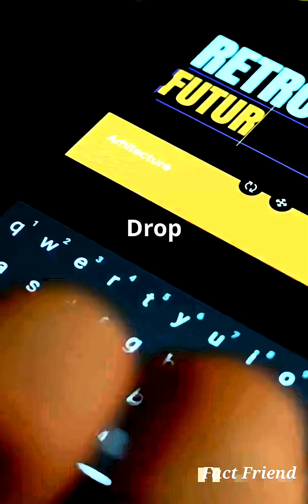Space Myths Debunked: Truthis Stranger!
Uncover the bizarre truths of the cosmos in our latest YouTube Short, "Space Myths Debunked – Part 27"! 🚀🔥 From the shocking reality of survival in the vacuum of space to the surprising reasons stars twinkle, we're busting five common myths that movies got wrong. Did you know you won't explode in space without a suit? Or that space battles are eerily silent? Join us for a thrilling ride through the mysteries of our universe and discover why reality is stranger than fiction. What wild space myth have you heard? Drop it in the comments!

ABOUT SPACE Newton Cradle Pendulum - Metal Perpetual Motion Toy & Swing Balance Collision Ball Decoration Figurine with Polished Plastic Base & Nylon Strings for Office Desk (L13.5 x B11 x H13.5 cm)

real facts about space,
random facts about space,
real facts about universe,
weird facts about universe,
weird facts about space,
interesting facts in space,
10 scary yet beautiful facts about space and us,
zz top space video,
interesting things about space,
10 crazy facts about space,
101 facts about space,
10 interesting facts about universe,
20 facts about space,
50 facts about space,
5 amazing facts about space,
5 interesting facts about space,
10 scary space factstop interesting fact about space travel,
top ten space facts,
interesting facts about astronomy,
facts about space travel,
facts about space and universe,
about space interesting facts,
10 amazing space facts,
space facts for adults,top interesting fact about space travel,
10 amazing space facts,
space facts for adults,
30 interesting facts about space,
interesting facts on space,
interesting thing about space,
facts about space english,
facts in space,
facts video about space,
space theories and facts,
interesting things about universe,
facts about outer space,
the truth about space travel,
space travel to other galaxies,
truth about outer space,
what is the future of space travel,
most amazing space facts,
interesting facts about outer space,
outer space interesting facts,
10 scary yet beautiful facts about space & us,
random facts about space,real facts about space,
10 scary yet beautiful facts about space and us,
10 crazy facts about space,
101 facts about space,
10 interesting facts about universe,
20 facts about space,
50 facts about space,
5 amazing facts about space,
5 interesting facts about space,
10 scary space factstop interesting fact about space travel,
10 amazing space facts,
10 amazing space facts,
30 interesting facts about space,
facts in space,
10 scary yet beautiful facts about space & us,
10 scary yet beautiful facts about space and us,
10 crazy facts about space,
101 facts about space,
10 interesting facts about universe,
20 facts about space,
50 facts about space,
5 amazing facts about space,
5 interesting facts about space,
10 scary space factstop interesting fact about space travel,